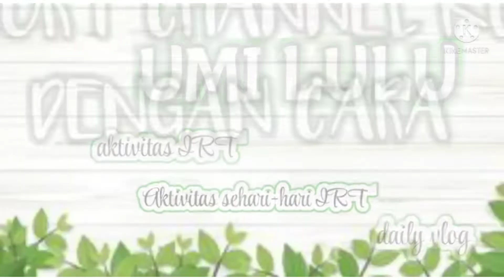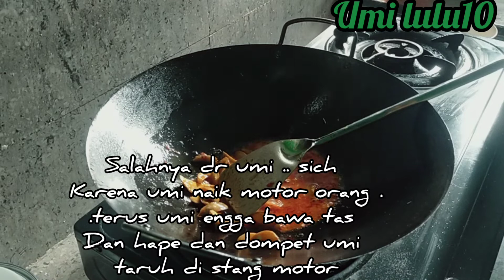Kegiatan Irt/Perdana masak jengkol/Buat camilan anak anak@umilulu9207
Assalamualaikum wr.wb
terima kasih buat teman temen yang udah klik Coment ada sucribe
semoga kebaikan bunda dibalas dengan kebaikan yang berlipat ganda dari Allah SWT
Alhamdulillah akhirnya bisa up lagi ...
mohon maaf jika ada salah kata dr video ini
ambil yang baik dan buang yang buruk ya
terima kasih 🙏